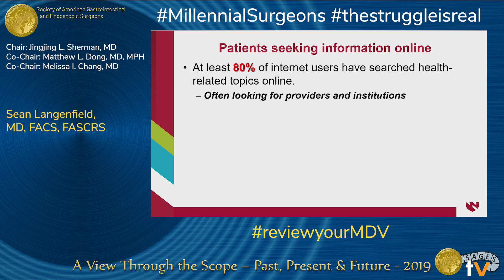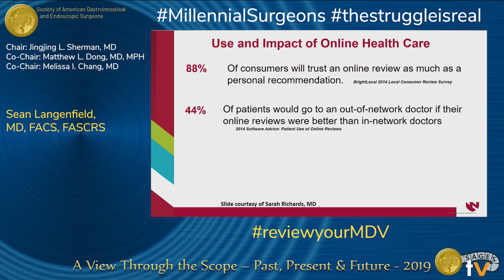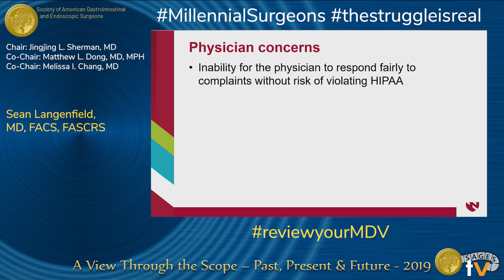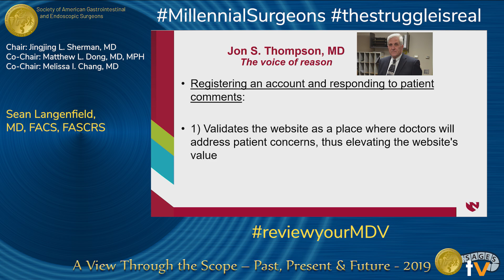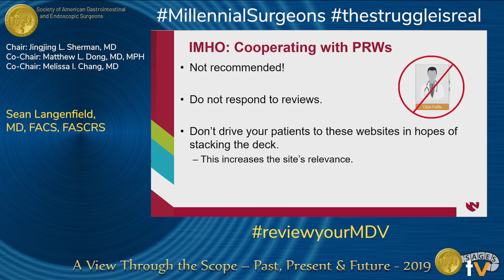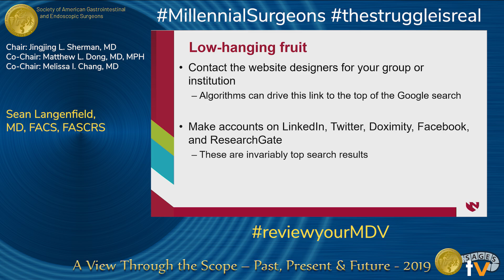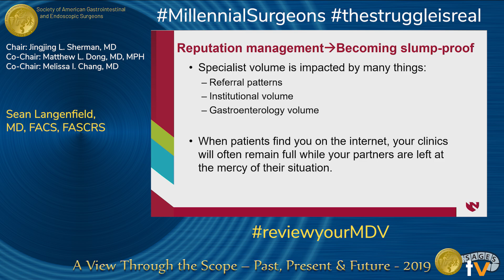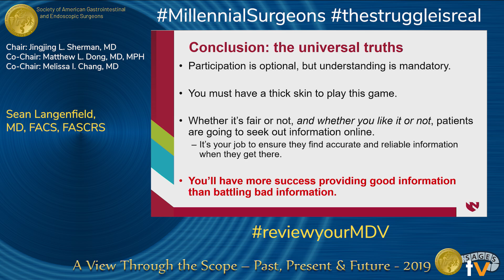reviewyourMD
Presented by Sean Langenfeld at the "MillennialSurgeons thestruggleisreal" session during the SAGES 2019 Annual Meeting in Baltimore, MD on Thursday, April 4, 2019